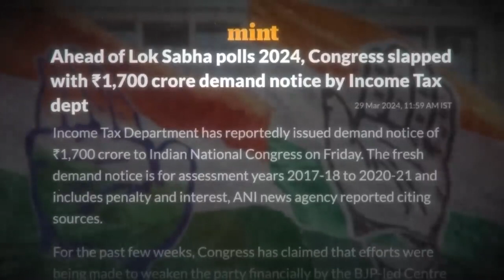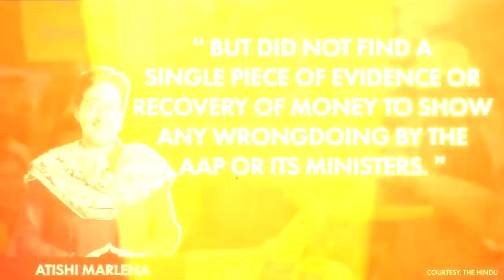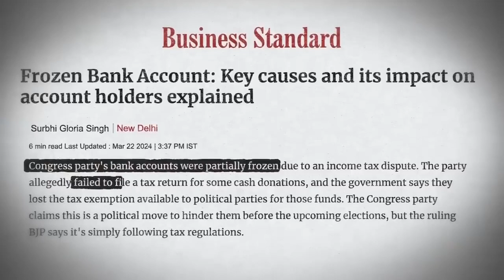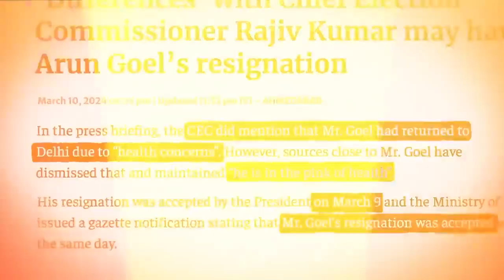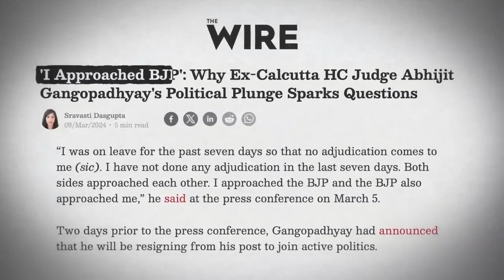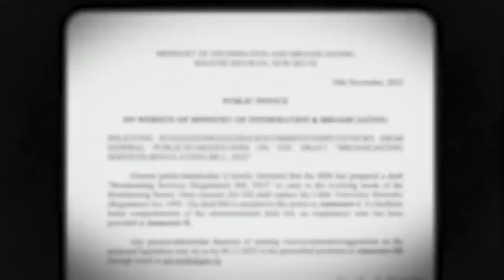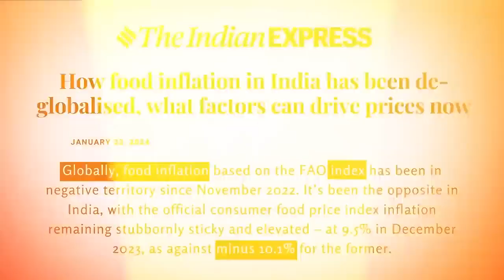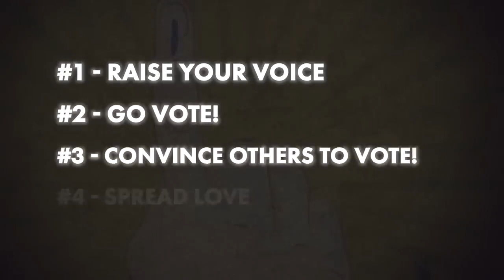DICTATORSHIP Confirmed ! Dhruv Rathee vs BJP ! One Man Army Dhruv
Learning, Awareness and Education is the purpose of this channel. Safdar Rizvi is a Youtube educator whose expertise lies in doing simplified and objective explainers of complex topics. Educate yourself on important things which matter in your life and learn how you can make the world a better place for yourself and for everyone else!